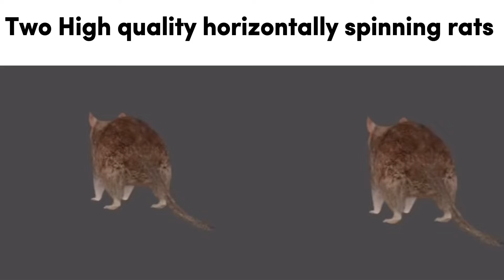Two high quality horizontal spinning rats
Two high quality horizontal spinning rats. This is exclusive for people looking for 2 high quality horizontal spinning rats.